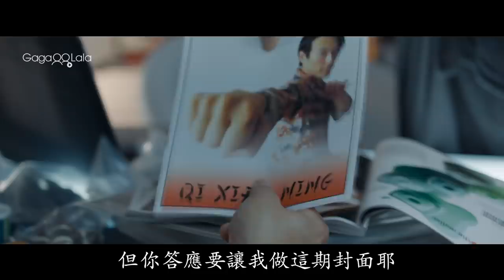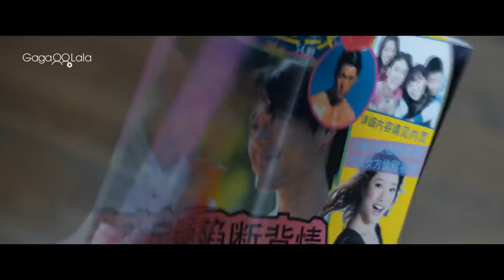演完同志電影《北京遇上紐約》正式預告，帥哥演員Jake Choi出櫃！︱美國男同志電影《北京遇上紐約 》︱GagaOOLala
萊恩是力爭上游的造型師，他身為美國華裔，卻極力擺脫自己黑頭髮黃皮膚的身分及一切與華人的連結，並夢想為時尚名流設計造型，某天上司卻指派他為來自北京的中國大明星寧打理門面，寧排斥萊恩的西方設計，要求他表現出新中國的力量，他們天南地北的理念差異，令這份合作關係難上加難，但他們逐漸發現彼此的共通點，互相吸引的感覺也開始在他們之間發酵。

《我愛斷背衫》導演楊曜愷的第二部長片，將背景從倫敦搬到另一座世界之都紐約，同樣從西方華裔年輕同志的觀點出發，講述一段關於除了認同自己與自我根源的愛情故事，也呈現上一代對下一代身為同志的關懷與包容，兩位主角在彼此身上找到面對真實自我的勇氣，令本片多了一份浪漫之外的感動。